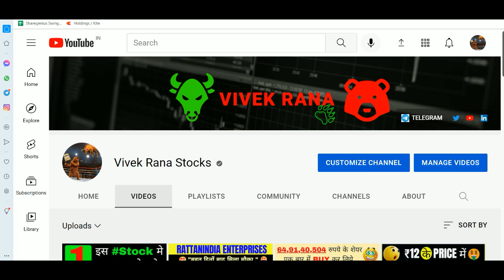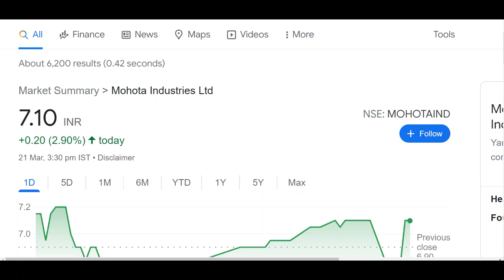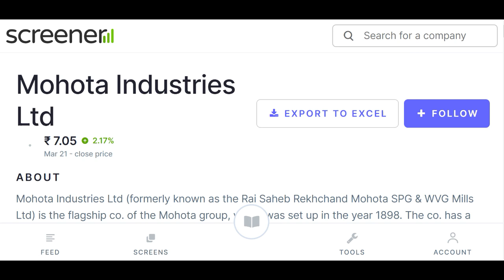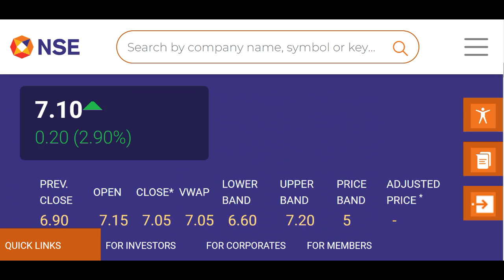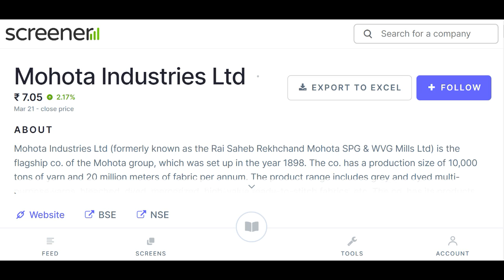ये 7 रुपये का शेयर में कभी कभी ट्रेडिंग होती है लेकिन अगला Sintex होगा - Mohota Industries Ltd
Hey guys, today I am going to discuss the penny stock of Mohota Industries. Currently this penny stock is trading at Rs 7.1. In this video we will try to know that what we can do in this penny stock now like purchase, sell or hold it. Trading in this stock is not regular because many times this company not pay its Annual dues which lead to its suspension. Below I have share some details about Mohota Industries share and its company which you guys can also check it. Please ad your own research before investing your money in the stock market or Mohota Industries share because it is just an educational video which is based on my personal opinion and research.

About Mohota Industries

Mohota Industries incorporated in the year 1946, it is a Small Cap company having a market cap of Rs 11.77 Cr.
Mohota Industries has vertically integrated itself into divisions namely spinning, weaving and processing. These divisions are designed to create a value adding chain through out the supply chain from raw material to processed fabric.
For the quarter ended 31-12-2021, the company has reported a Standalone Total Income of Rs .05 Crore, up 83.71 % from last quarter Total Income of Rs .03 Crore and down 98.13 % from last year same quarter Total Income of Rs 2.59 Crore. Company has reported net profit after tax of Rs -2.84 Crore in latest quarter.

Address : 409, 4th Floor,174, Gold Mohur Chs Ltd., Kalbadevi, Mumbai, Maharashtra-400002

TY :)